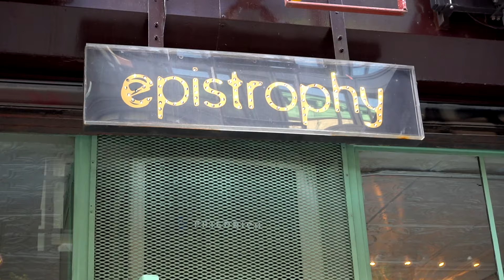How to Spend 24 Hours in NYC - A Local's Perspective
Hi! I've been home in New York for almost a year now and wanted to make a New York travel guide as well! We started the day on the Upper East Side, made our way through central park, up to the top of the Rock, down to Soho and over to Brooklyn.